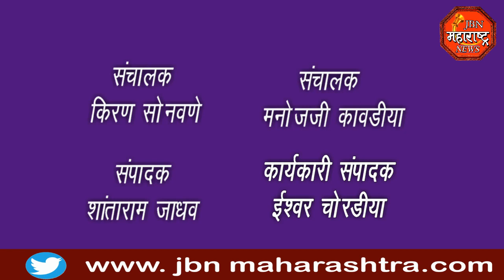jbn maharashtra news jalgaon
jbn maharashtra news jalgaon#JBNMAHARASHTRANEWS JBNNEWS नगर परिषदेची धडक कारवाई,कोरोना नियमावली पाळा मुख्याधिकरी यांचे नागरिकांना आवाहन